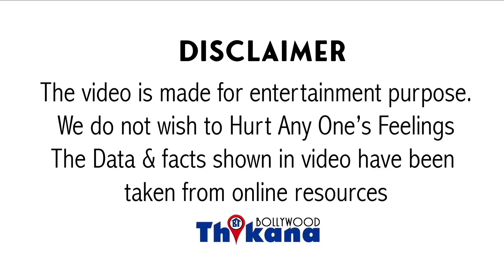Duniya Bhar ki jhoothi tareef ke baad aakhir Gangubai Kathiyawadi ne bata dee Bollywood ki Sachchai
Big News | Duniya Bhar ki jhoothi tareef ke baad aakhir Gangubai Kathiyawadi ne bata dee Bollywood ki Sachchai

झाल तात दिनों में फिल्म गंगवा कुंवारी बॉक्स ऑफिस पर हो गई फोर्स सातवें दिन इस फिल्म ने बॉक्स ऑफिस पर दम तोड़ दिया सबसे बड़ी बात 170 करोड़ के बजट से बनी यह फिल्म 60 करोड़ भी बॉक्स ऑफिस पर मुश्किल से क्रॉस कर पाई ऐसे में कह सकते हैं कि फिल्म ने बॉक्स ऑफिस पर अच्छा बिजनेस नहीं किया है थियेटर में लोग इस फिल्म को देखने नहीं गए हैं अभी पॉजिटिव राइट साइड के राइट और दूसरी टीमों से कितना पैसा मिलता है वह भी सामने नहीं आया है लेकिन अगर बॉक्स ऑफिस की बात करें तो जितना पैसा अल्लू अर्जुन की फिल्म पुष्पा ने एक दिन में कमा लिया था वह आलिया भट्ट की गंगूबाई काठियावाड़ी ने 7 दिनों में कमाया जिससे आप गैप समझ सकते हैं कि साउथ इंडस्ट्री किस तरीके से गंगूबाई काठियावाड़ी पर हावी हो रही थी सबसे बड़ी बात फिल्म पुष्पा को लेकर कोई बस नहीं था हिंदी ऑडियंस के बीच तो फिल्म को प्रमोट भी नहीं किया गया ऐसे ही वर्ड आफ माउथ से लोग इस फिल्म को क्षेत्र में देख हैं और लोगों ने इस फिल्म को प्यार दिया वही बात करें गंगूबाई काठियावाड़ी की तो इस फिल्म के लिए आलिया भट्ट ने मुंबई से लेकर दिल्ली दिल्ली से लेकर चेन्नई हर तरफ प्रमोशन किया है और कई सारी इवेंट्स क्लिक करोड़ों रुपए का बजट तो सिर्फ और सिर्फ प्रमोशन के लिए था उसके बावजूद जब तुमको इतना खास रिस्पांस नहीं मिला तो कह सकते हैं कि ज़माना जो है वह साउथ की फिल्मों का है बॉलीवुड पर साउथ हावी है साउथ के सामने बॉलीवुड फिल्मों का हाल यह है कि साउथ की फिल्म की एक दिन की कमाई बॉलीवुड की फिल्मों की सात दिन की कमाई के बराबर है तो आप समझ सकते हैं कि कांटेक्ट कितना गिरा है और बॉलीवुड ने पॉलिटिक्स ने फुटेज में इंसाइड ओर आउटसाइड के अभाव ग्रुपिज्म कैंपिजन से खुद का कितना नुकसान किया